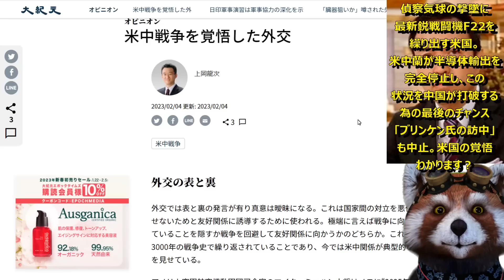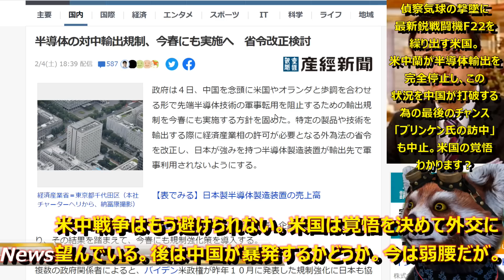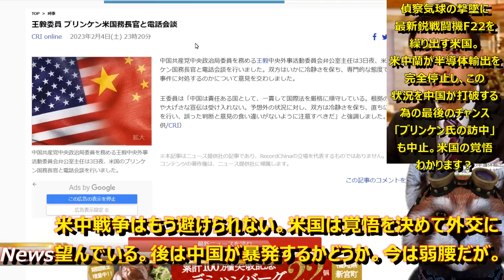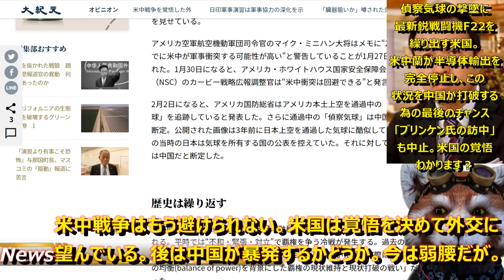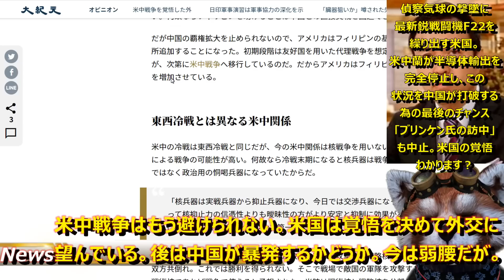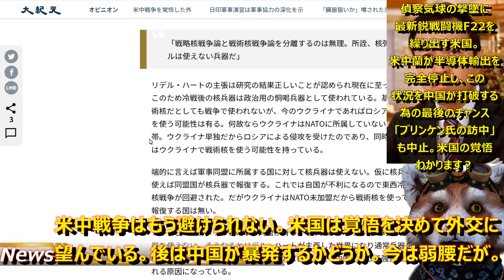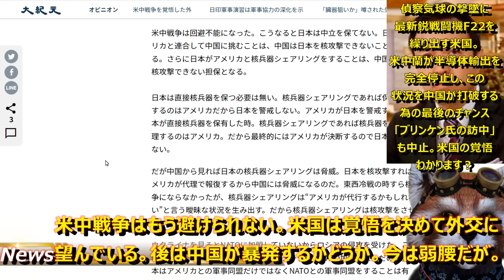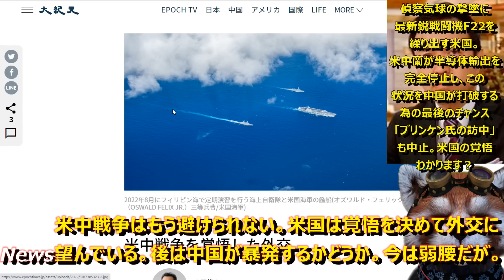【『もう米中戦争は避けられない』米空軍、最新鋭F22出撃で中国スパイ気球を撃墜！この覚悟わかる？】米国の中国外交がどう考えても戦争を前提とした外交になっている。米中戦争の戦場は日本と台湾だぞ！？覚悟を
■中国の偵察気球撃墜映像。F22だぞ、撃墜したの。。。

もうアメリカはやる気満々。というか、
中国が何もしなけらば経済的に崩壊させる、
中国が暴発したら武力でボコボコ、という状況を
米国が作り出してる。
マジで緊迫してきてるぞ。

●編集ソフト
①PowerDirector 20 Ultimate Suite 通常版

●キャプチャ
①avermedia2puls